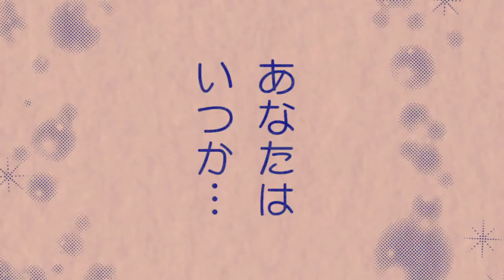[AMV]Kiznaiver• Ongoing 2016•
•AMV•Kiznaiver •
Оцени мои старания лайком и подпиской♥